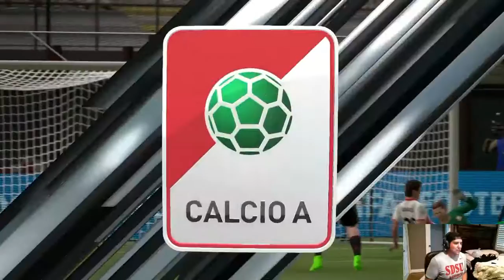Fifa 17 AC Milan CAREER MODE #63 The Fault in our Stars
Guys we play some very tough opponents even though it didnt seem like they would be.